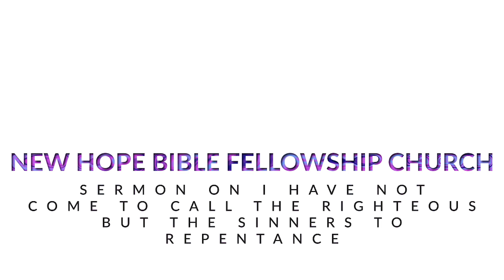NHBF Church Sermon on I have not come to call the righteous but the sinners to repentance.